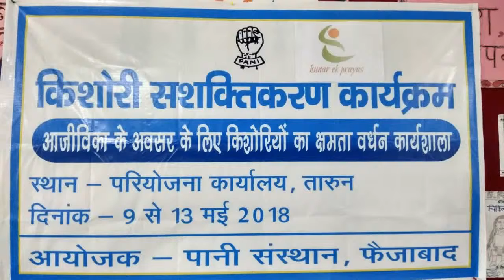Rural women skill development training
Day 1, Taarun Village, Faizabad in association with People's Action For National Integration, PANI